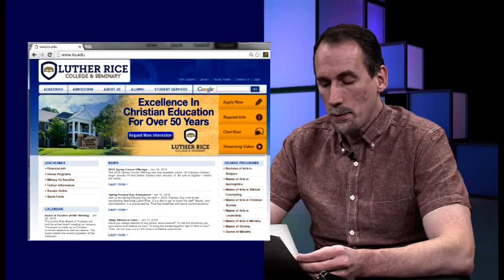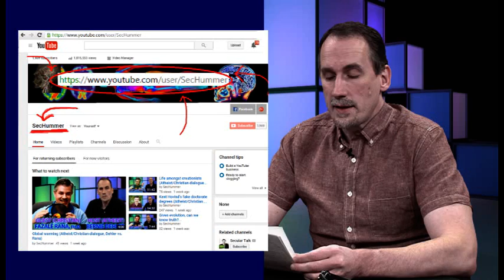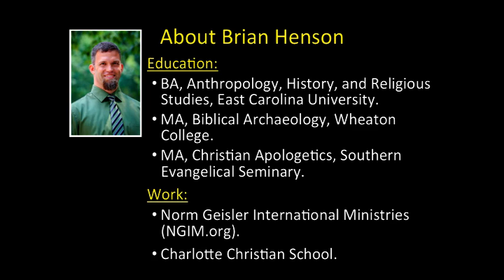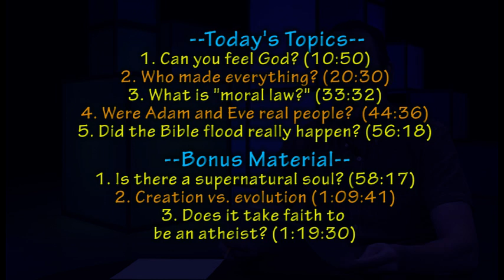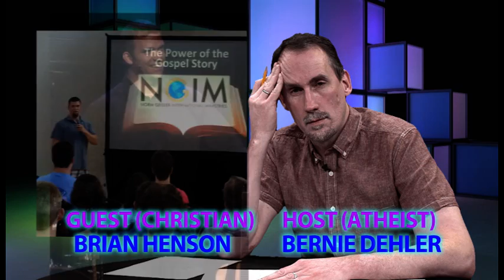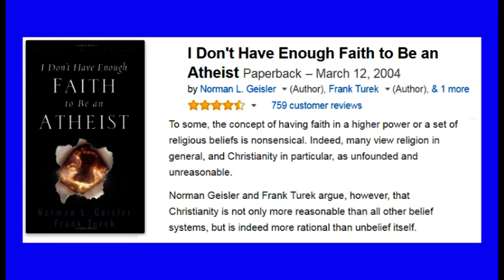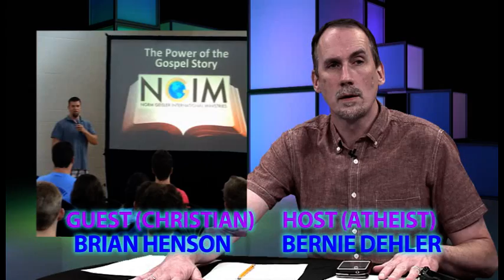12 (Dehler & Brian Henson) Questions for Christians TV Show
In this episode, Bernie Dehler (atheist) has a discussion with Brian Henson (Christian).  They discuss these 5 topics: Feeling God's presence, why do things exist, what is moral law, were Adam and Eve real people, and did the Bible flood really happen.  This extended version for YouTube also has a bonus section on the topics: Is there a supernatural soul, creation vs. evolution, and does it take faith to be an atheist.

More program info:
On 4-4-16, Bernie Dehler (atheist) had an videotaped discussion with Brian Henson (evangelical Christian apologist) for a TV show in Beaverton Oregon called "Questions for Christians."

Topics:
1. Can you feel the presence of God? 10:50
2. Why is there something rather than nothing? 20:30
3. What is "moral law?" 33:32
4. Were Adam and Eve real people? 44:36
5. Did the Bible flood really happen? 56:18
Bonus 1: Is there a supernatural soul? 58:17
Bonus 2: Creation vs. evolution (1:09:41)
Bonus 3: Does it take faith to be an atheist? 1:19:41
(This last one refers to the book "I Don't Have Enough Faith to Be an Atheist" by Norman Geisler and Frank Turek, with forward by David Limbaugh.)

Brian Henson is an evangelical Christian apologist with NGIM (Norm Geisler International Ministries), found

Brian became a Christian his freshman year at East Carolina University where he majored in Religious Studies, History, and Anthropology. As a young Christian, his faith was severely challenged at college. He soon learned the importance of defending his faith and dedicated his life to studying and teaching apologetics. He received a Masters in Biblical Archaeology from Wheaton College and a Masters in Christian Apologetics from Southern Evangelical Seminary. Brian has been a high school Bible teacher since 2001 and currently teaches at Charlotte Christian School. He is also the director of youth apologetics and evangelism for Meekness and Truth Ministries and speaks around the country to on the importance of learning to defend the faith.

Here's a teaching video he has produced:
"Grounded Video Series"

Contents:
Episode 1 – A Call to Defend the Faith
Episode 2 – Objections and Answers
Episode 3 – Establishing the Biblical Worldview
Episode 4 – Establishing Theism Part 1
Episode 5 – Establishing Theism Part 2
Episode 6 – Historical Reliability
Episode 7 – Miracles & Prophecy
Episode 8 – Resurrection
Episode 9 – Power of the Gospel Message

This webpage has more info on Brian and how to reach him by email